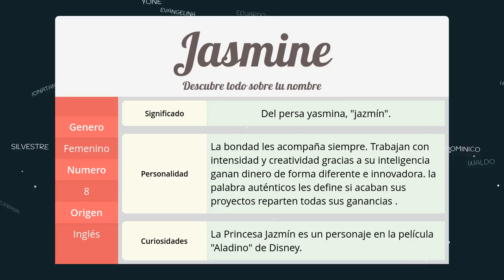Significado de Jasmine, nombre Inglés para tu bebe niño o niña (origen y personalidad)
Descubre el significado del nombre (Inglés) Jasmine y el origen de su procedencia. En la fuente original podras descubrir la personalidad y algunos datos curiosos del nombre para tu bebe.